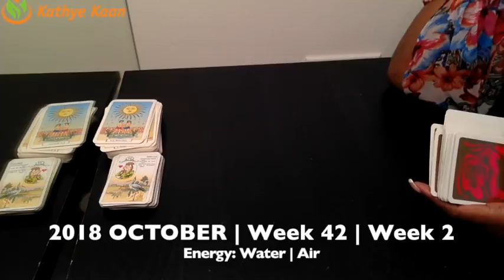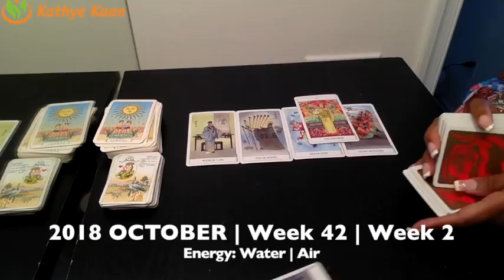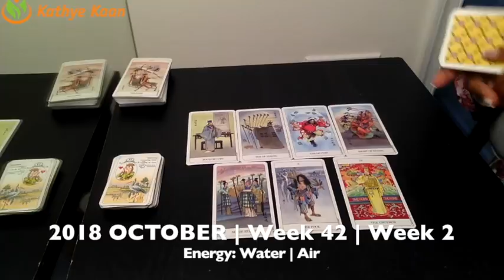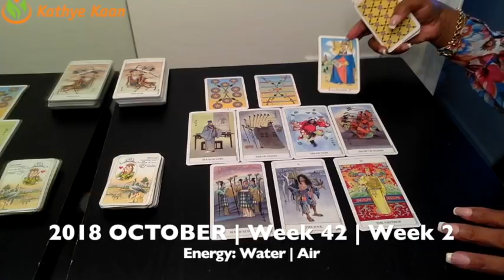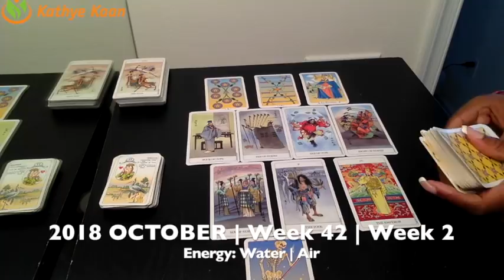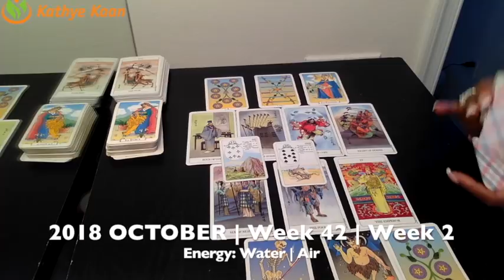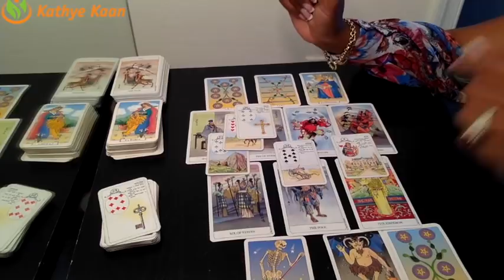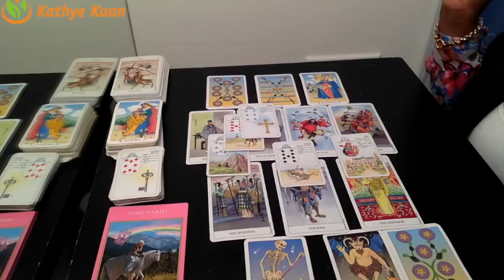SAGITTARIUS Weekly Reading Psychic Tarot | Horoscope | Week 42 | October 15 - 21